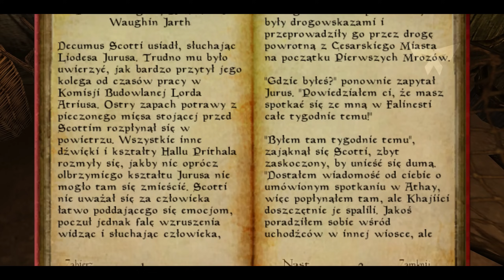「 Gothic 」vs Morrowind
Dlaczego chłop po lewej wygląda jakby Ci nasrał do buta i był z tego dumny?
Nie wiem, choć się domyślam. xD